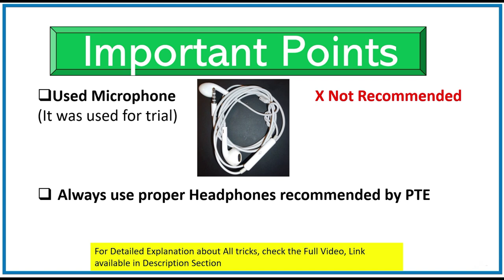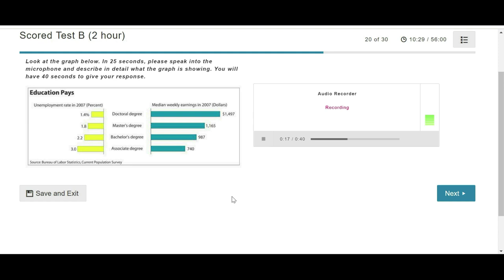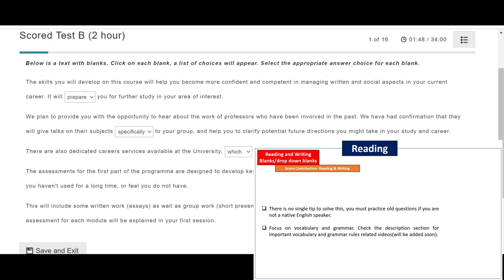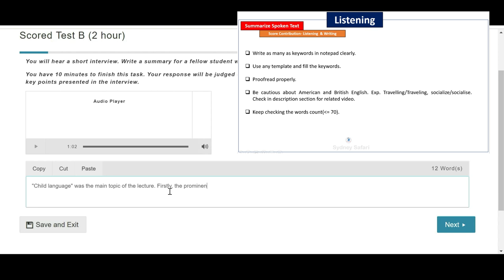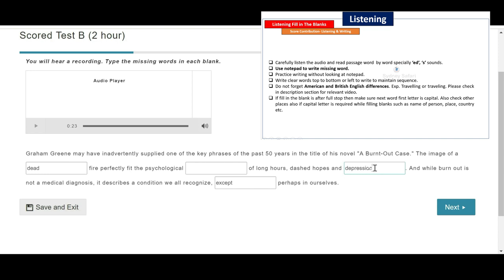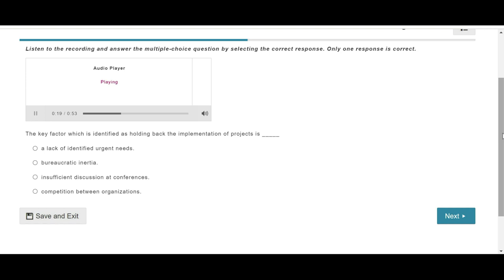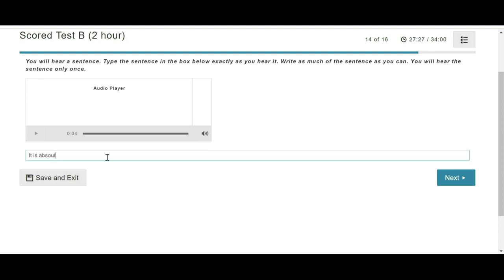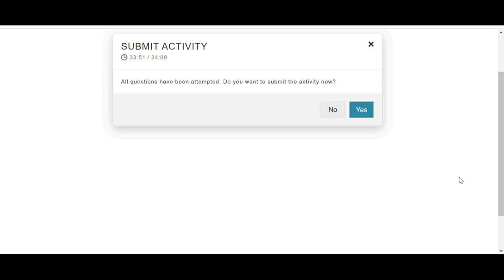PTE New Format Mock Test with Tips | PTE Changes November 2021 | PTE Trick and Tips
Solved PTE 2 hours mock test with Tips and in Fast Forward Mode...